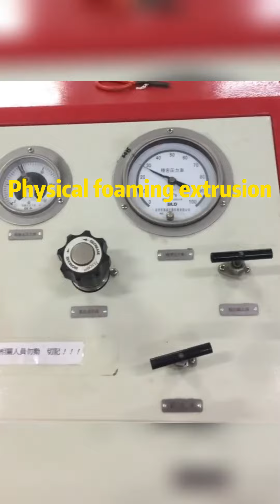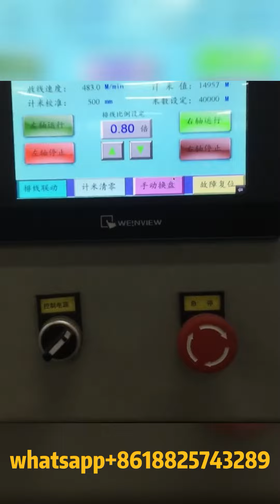physical foaming lan cable extrusion machine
1.this is the design for the physical foaming extrusion line with Nitrogen inject device,
2.it is suitable for CAT7A/CAT8 lan cable, coaxial cable.It has high requirements for raw materials and technology.Because of this, few people can enter.
3.the quality requirements of wire rod determine its high-end market and rich development space
We have been working here for more than 10 years.

if you are my subscriber,please inform and screen me that you will have discount when you place orders.